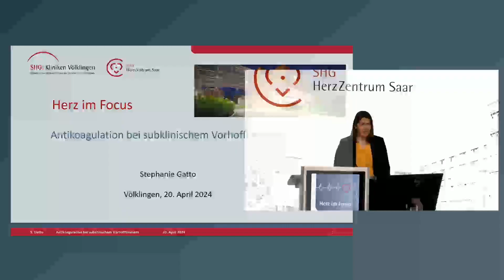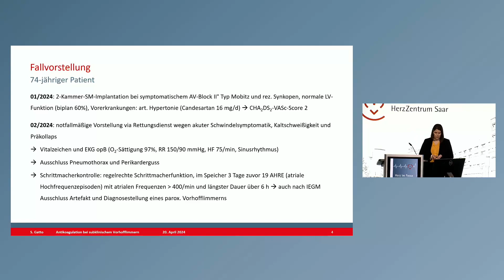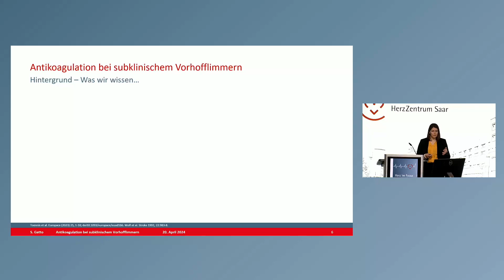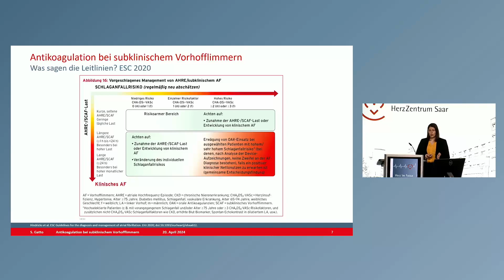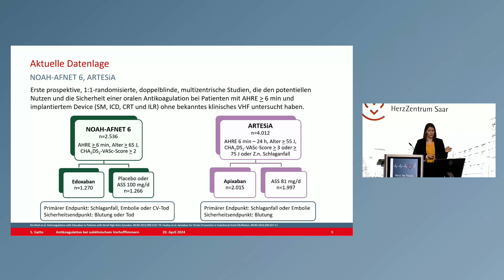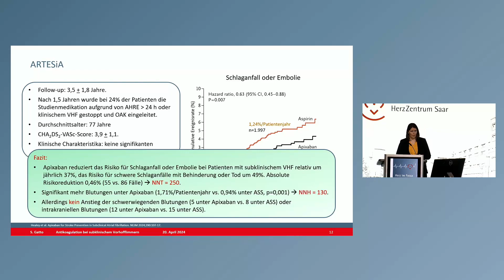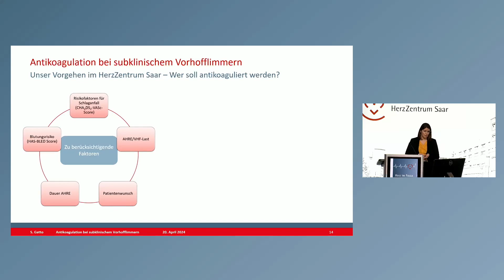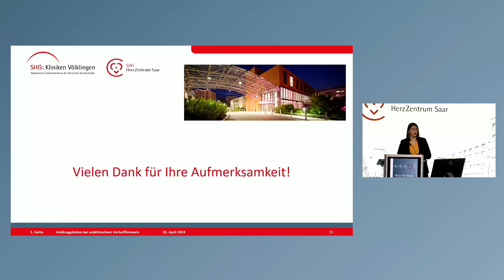Herz im Focus, Medizin 2024 - Antikoagulation bei Vorhofflimmern - Dr. med. Stephanie Gatto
Symposium des Herzzentrums Saar der SHG-Kliniken Völklingen. Für Medizinerinnen und Mediziner.

*Programm:*

• Begrüßung - Dr. med. Fernando Gatto, Kavous Hakim-Meibodi

• KHK und Diabetes - Jan Engert

• Kardiogener Schock – ECMO obsolet? - Ulrich Schmitt

• Spektrum und Qualität in der Herzchirurgie - Kavous Hakim-Meibodi

*• Antikoagulation bei subklinischem Vorhofflimmern - Dr. med. Stephanie Gatto*

• Kard-CT/MRT: Indikationen - Dr. med. Lorenz Jochum

• Minimalinvasiver Klappenersatz: MIC LATS Zugang, das Beste aus zwei Welten - Dr. med. Axel Brausch

• Case reports, Minimalinvasiver Zugang zur Bergung einer Schleuse aus dem Aortenbogen; Minimalinvasiver Zugang zur Bergung eines Occluders - Fahmi Nasri

• Therapieoptionen bei schwer verkalkten Koronarien - Hafez Mini

• Update ESC-Leitlinie Endokarditis - Dr. med. Carlos Metz

• Neue medikamentöse Therapieoptionen - Dr. rer. nat. Michael Kleser

• Zusammenfassung und Verabschiedung - Kavous Hakim-Meibodi, Dr. med. Fernando Gatto